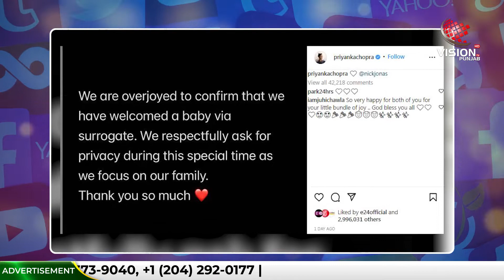Priyanka Chopra ਦੀ Cousin Meera ਨੇ ਕੀਤਾ Confirm, ਦੀਦੀ ਤੇ ਜੀਜਾ ਦੇ ਘਰ ਆਈ Baby Girl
Priyanka Chopra ਦੀ Cousin Meera ਨੇ ਕੀਤਾ Confirm
ਦੀਦੀ ਤੇ ਜੀਜਾ ਦੇ ਘਰ ਆਈ ਛੋਟੀ ਪਰੀ

priyanka chopra, Nick Jonas, Priyanka Chopra Jonas, Meera Chopra, super mom, baby girl, Vision Punjab TV, Vision Updates